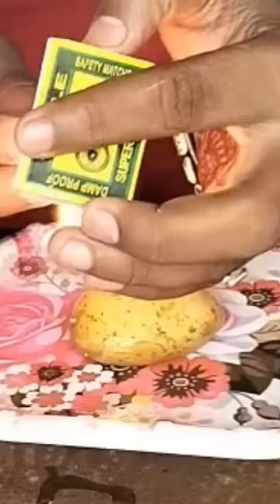💯🔥🔥ऑक्सीजन का जादुई चमत्कार/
experiment to do at home visionil water experiment visionil rocket visionil slime visionil smoke visionil sanitizer experiment visionil sugar experiment vision ias visionil lemon a vision a vision by simon armitage analysis a visionary book a vision for future healthcare a vision by simon armitage a visionil channel a visionary a vision for 2020 by apj abdul kalam inlll

by copyright statute that might otherwisę be
    show experiments 🙏